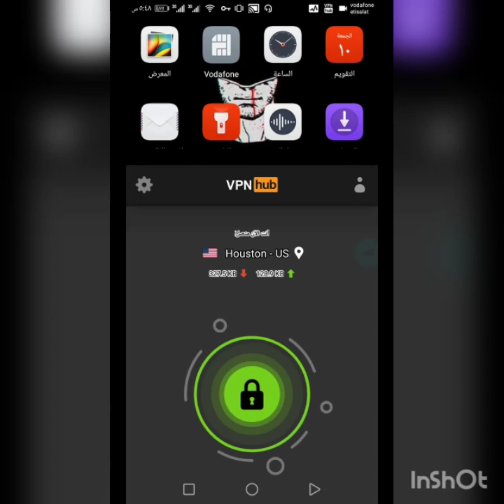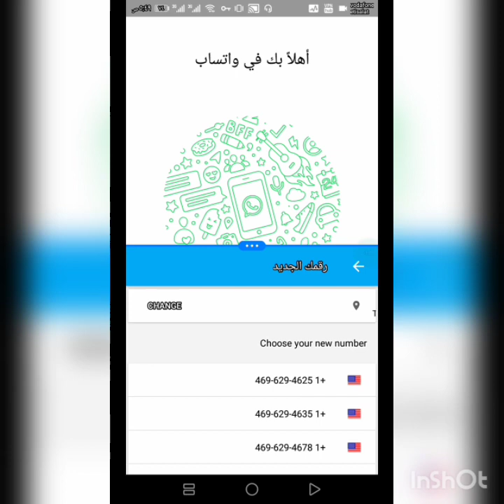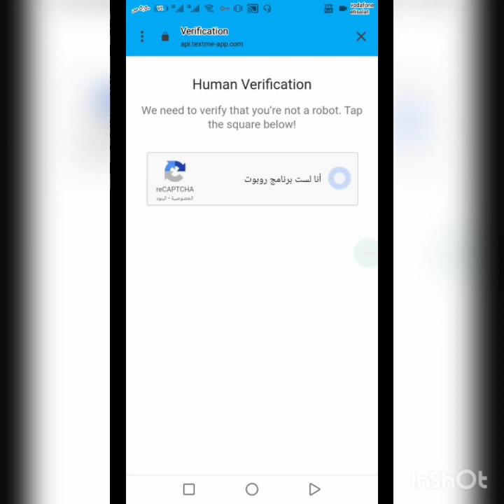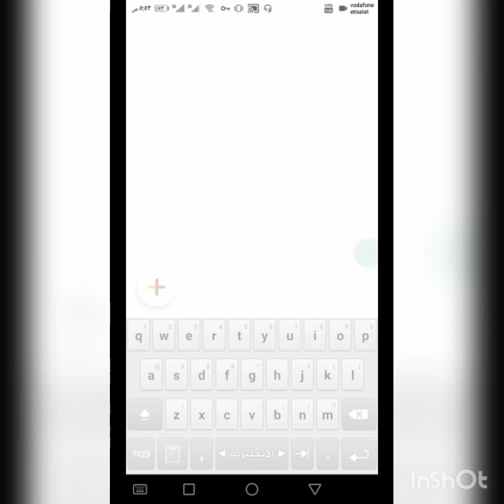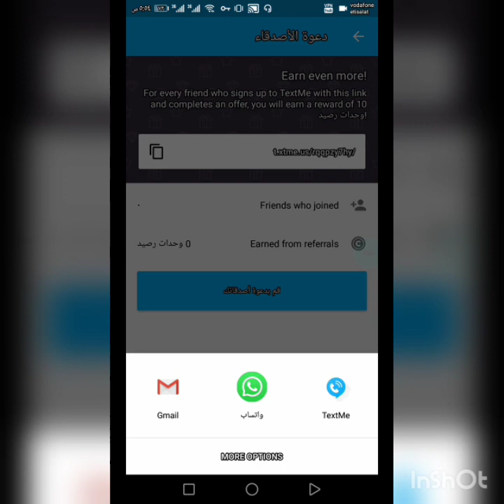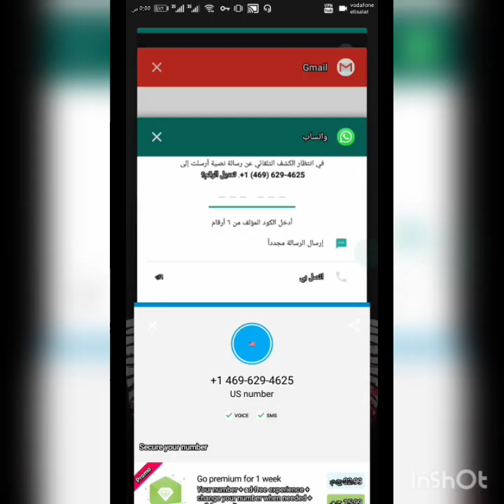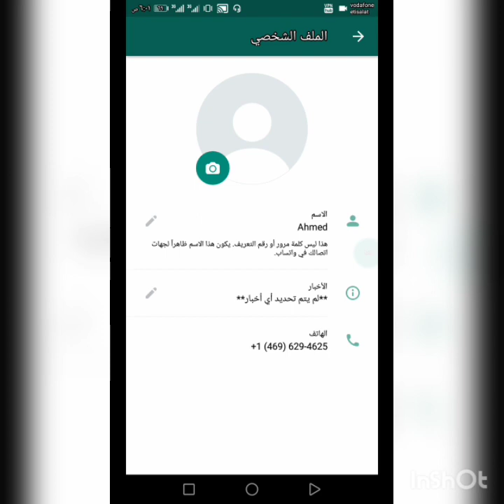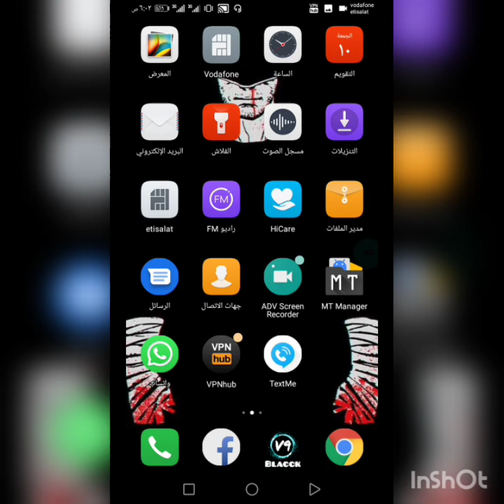افضل تطبيق لـ انشاء و تفعيل رقم امريكي للواتساب و جميع مواقع التواصل الاجتماعي 2020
جميع الروابط تجدونها هنا

كيفية عمل رقم امريكي خاص بك و تأكيد حساب الفيس بوك